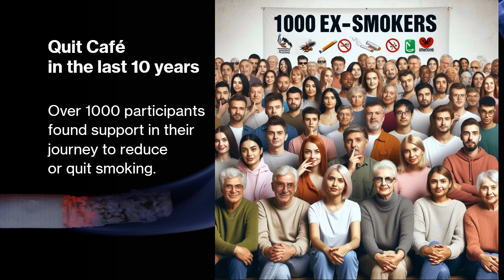Quit Café - 27 million cigarettes were avoided through our smoking cessation program!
1000 participants over the last 10 years
about 30% uccess rate
27 million cigarettes were avoided
5 tons of cigarettes